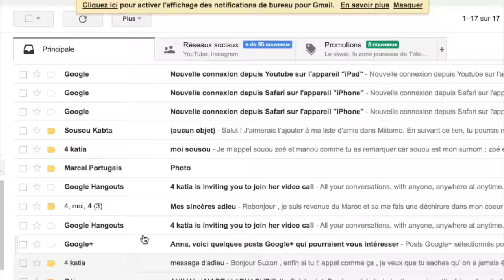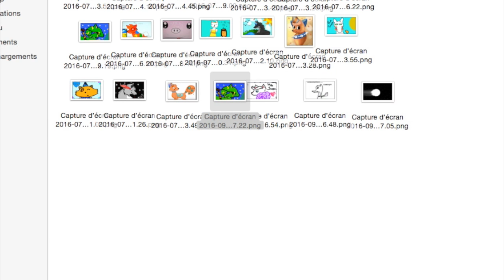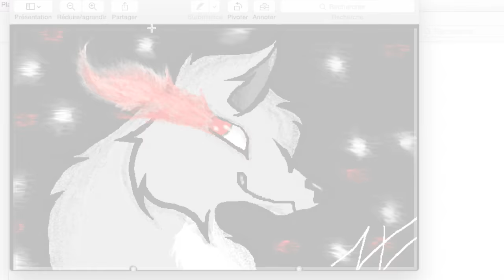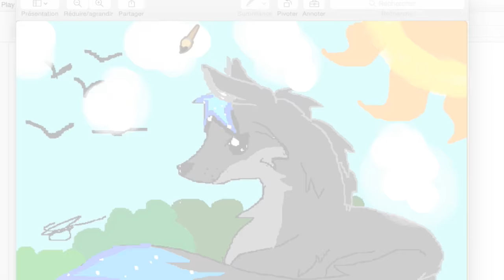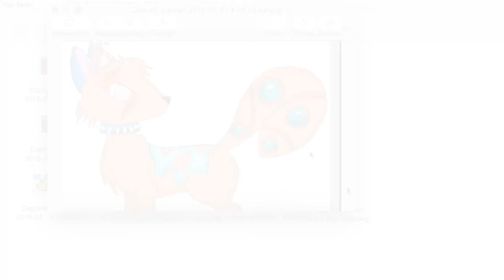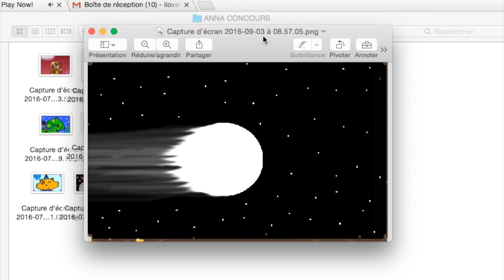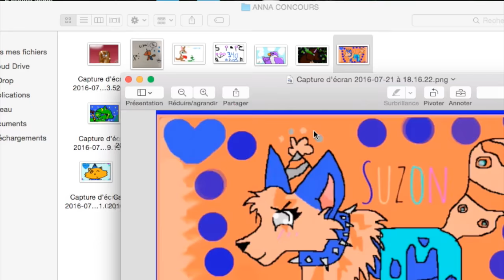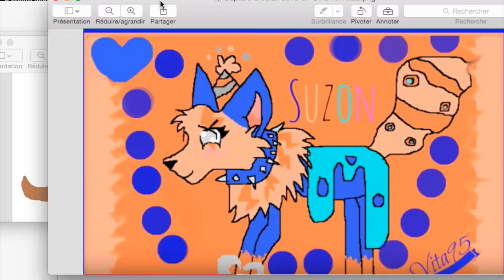Les Gagnants Du Concours De Dessins!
YEAH! Enfin les gagnants du concours sont révélé! Dsl de tous coeurs à seux qui n' ont pas gagner! Ils étaient tellement magnifique! J'en aurais fait gagner pleins! Merci encore et bravo aux gagnants! ;D